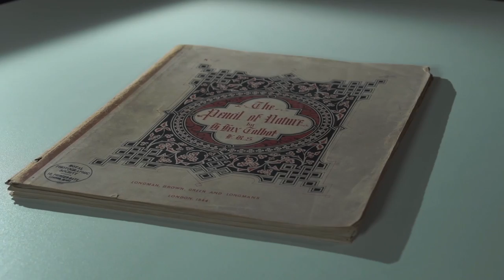Drawn By Light exhibition trailer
This 2015 exhibition brought together over 200 extraordinary highlights from the collection of the world’s oldest surviving photographic society, the Royal Photographic Society.